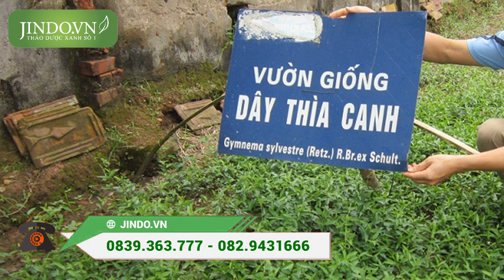Uống dây thìa canh tiền mất tật mang? và sự thật về tác dụng của Dây thìa Canh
Uống dây thìa canh tiền mất tật mang? và sự thật về tác dụng của Dây thìa Canh | jindo.vn
Gọi ngay 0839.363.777 để được tư vấn miễn phí Hoặc đặt tại
Uống dây thìa canh có gây tác dụng phụ không ? Nên dùng cây dây thìa canh không hay dùng viên dây thìa canh Diabetna ? Bài viết này chúng tôi sẽ thông tin tới các bạn.
Gần đây một số trang thông tin nói rằng uống cây dây thìa canh không tốt cho sức khỏe, cho rằng “Uống dây thìa canh tiền mất tật mang” rồi còn đưa ra dẫn chứng một vài bệnh nhân uống dây thìa canh không có kết quả (Dẫn chứng không hề có cơ sở bởi: không có thông tin địa chỉ, không có số điện thoại để xác thực) thông tin này liệu có chính xác, thông tin này liệu có dụng ý gì không ?

Vâng như các bạn đã biết: Tại các quốc gia có nền y học phát triển nhất thế giới như Ấn Độ, Trung Quốc dây thìa canh đã được sử dụng cách đây hàng ngàn năm để điều trị bệnh nước tiểu ngọt như mật (Đó chính là bệnh tiểu đường).

Tại Mỹ, Úc và các nước Châu Âu hiện nay đang sử dụng cây dây thìa canh dưới dạng cây khô hoặc dưới dạng bột làm thuốc ổn định đường huyết, một loại thực phẩm chức năng an toàn cho những bệnh nhân tiểu đường. Chúng tôi tham khảo hiện nay hầu hết các quốc gia phát triển thường sử dụng dây thìa canh ở dạng cây khô hoặc dạng bột nguyên chất để sử dụng và hầu như họ không chế biến thành dạng viên (Mặc dù nên y học của họ phát triển cao hơn nước ta rất nhiều lần).

Tại Việt Nam các nhà khoa học đã tìm thấy cây dây thìa canh phân bố tại các tỉnh miền núi phía bắc, tại các tỉnh miền Trung. Qua nghiên cứu cho thấy dây thìa canh Việt Nam có các hoạt chất tương tự như dây thìa canh ở các quốc gia khác. Nghiên cứu này mở ra cơ hội lớn cho những bệnh nhân mắc bệnh tiểu đường, đặc biệt là những bệnh nhân nghèo mắc bệnh tiểu đường vì có thể tiếp cận được thuốc tiểu đường với giá rẻ.

Dụng ý của thông tin “Uống dây thìa canh tiền mất tật mang” là gì ?
theo chúng tôi một số công ty dược lợi dụng, tung tin không chính xác để đánh vào tâm lý người bệnh làm bệnh nhân không dám dùng cây dây thìa canh để chuyển sang dùng sản phẩm của họ (Với cái giá đắt cắt cổ, không hề phù hợp với khả năng tài chính của hầu hết bệnh nhân tiểu đường hiện nay)

Bạn biết đấy: Họ lấy dẫn chứng mà không hề có địa chỉ cụ thể, không có số ĐT để xác thực thông tin thì ai cũng có thể dẫn chứng như vậy được.

Với hơn 15 năm kinh nghiệm sản xuất, chế biến và cung cấp cây dây thìa canh chúng tôi chưa ghi nhận trường hợp nào phản ánh sử dụng dây thìa canh có tác dụng phụ hay không có kết quả trong quá trình sử dụng. Tác dụng của cây dây thìa canh có thể nói là tuyệt đối, có tới 100% bệnh nhân tiểu đường đã ổn định được đường huyết chỉ sau 1 tháng dùng dây thìa canh liên tục.

Vậy bạn có nên sử dụng cây dây thìa canh làm thuốc không ?
Chúng tooi khuyên bệnh nhân, hãy học kinh nghiệm của các nước phát triển, nếu họ sử dụng được cây dây thìa canh thì tại sao chúng ta không sử dụng (Một loại thảo dược giá rẻ có sẵn ngoài tự nhiên: Rất sạch và an toàn khi sử dụng).

Chúc các bạn mạnh khỏe và hãy là người tiêu dùng thông minh nhất.

Dây thìa canh bán ở đâu ? Địa chỉ bán dây thìa canh uy tín?

Hiện tại Thảo dược xanh số 1 – Jindo.vn có cung cất tất cả các loại thảo dược quý trong đó có dây thìa canh được thu hái xanh hoàn toàn từ tự nhiên, nhận chuyển hàng toàn quốc, nhận được hàng mới phải thanh toán.

Vì sao nên chọn Thảo dược xanh số 1 – Jindo.vn?

Sản phẩm đã được kiểm định nghiêm ngặt, kỹ lưỡng trước khi giao tận tay tới khách hàng.
Không sử dụng hóa chất trong quá trình bảo quản, an toàn cho sức khỏe người sử dụng, đảm bảo xanh sạch tự nhiên.
Chế biến theo tiêu chuẩn, đảm bảo dược chất không bị mất đi.
Phát hiện hàng giả, nhái, không đúng chất lượng sản phẩm bồi thường gấp 10 lần.
Gửi hàng toàn quốc sau 2-7 ngày nhận được sản phẩm, kiểm tra, hài lòng mới phải gửi tiền cho nhân viên vận chuyển.